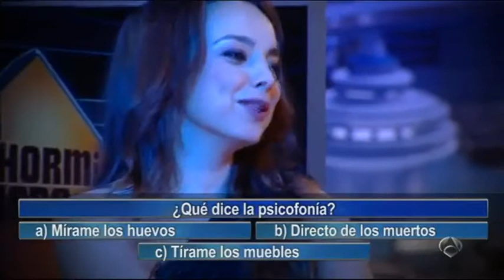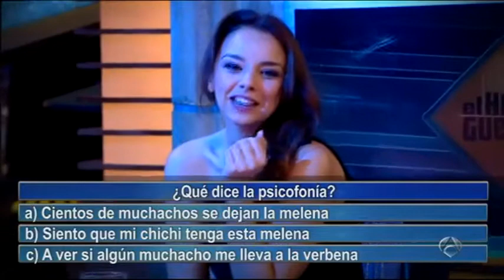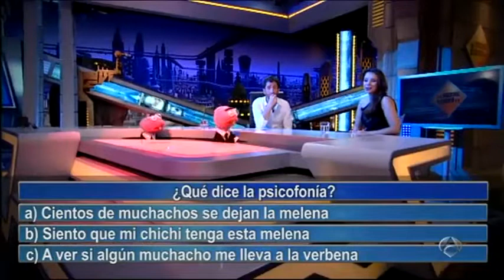El hormiguero - Chenoa con psicofonías